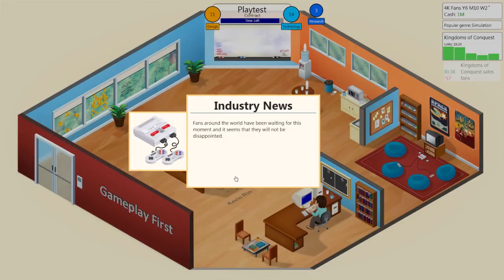Gameplay First - Game Dev Tycoon Review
This week, Tyler tries his hand at Gameception with Game Dev Tycoon!